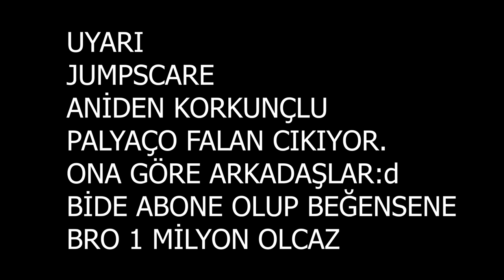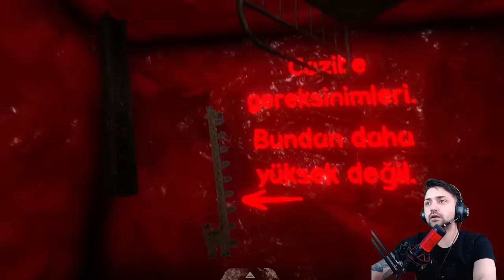KORKUNÇ PALYAÇO PENNYWİSE PEŞİMİZDE!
Bu bölümde death park oynadık arkadaşlar. Umarım hoşunuza gider... oynamamı istediğiniz oyunları yorum kısmında belirtin, dikkate alıyorum. SAYGILAR ARKADAŞLAR.